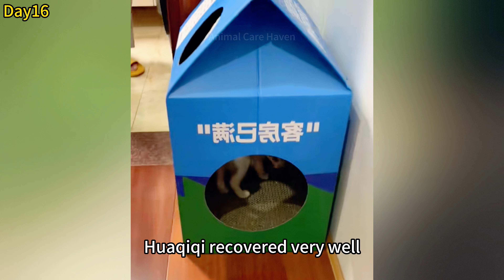stray kitten accidentally fell into the engine hood was shivering in the cardboard box when rescued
I regularly share stories of rescuing stray cats. Please don't abandon your feline companions. Your encouragement and support are truly appreciated.❤️